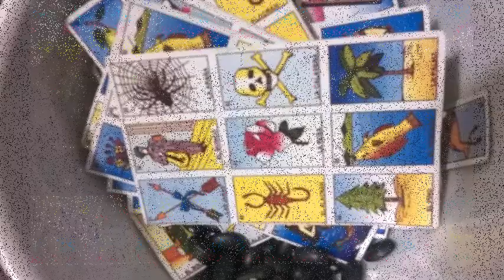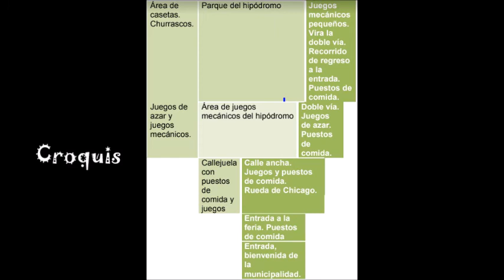Feria de Jocotenango 2018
Diana Contreras, Kerin Corado y Fredy Tiu